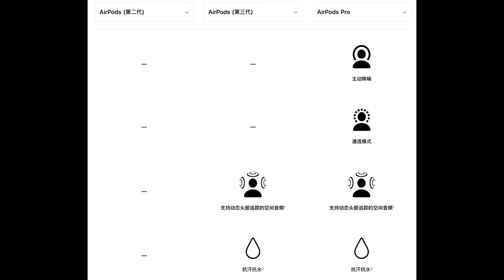Airpods 3 vs Airpods Pro：购买建议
Airpods 3购买建议！希望对计划购买的小伙伴们有参考！

0:00 开场
0:28 Airpods 3 对比 Airpods Pro
1:55 另外的选择
2:43 购买建议

B站: 小添聊科技
微博: 小添聊科技